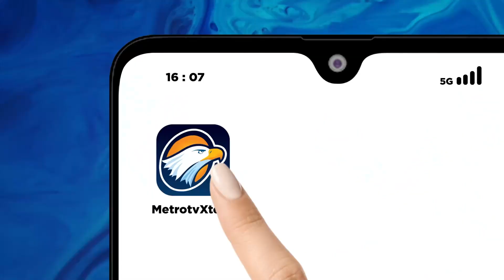Komunitas Ojek Online Indonesia di Cimahi Dukung Ganjar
METRO TV - Sukarelawan Komunitas Ojek Online (Kajol) Indonesia Dukung Ganjar Terus Bergerak Untuk Memantapkan Dukungan Kali Ini 39 Hari Menuju Hari Pencoblosan/ Kajol Indonesia Kembali Memberikan Pembekalan Untuk Relawan Ojol